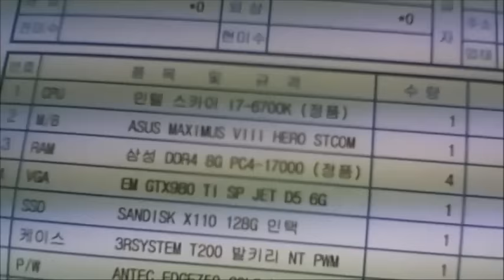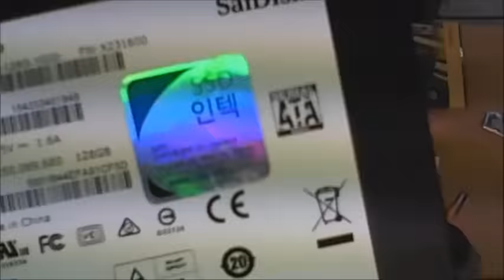2015-11-25 신승훈 고객님 조립영상 - 컴대문 조립컴퓨터 전문점